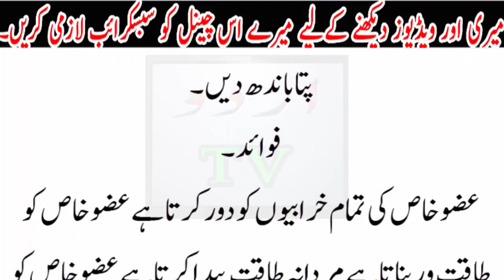Nafas ko 6 se 8 inch lamba kar dy or Mota b kary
apky lan ko 6 se 8 inch lamba kar dy  Urdu TV News seeks to enlighten its viewers with quality analysis from renowned journalists and anchors across Pakistan and the globe. Stemming away from the traditional news channel, Urdu TV News is a unique channel offering invigorating scrutiny, mentally stimulating analysis along with an acute focus on news reports.